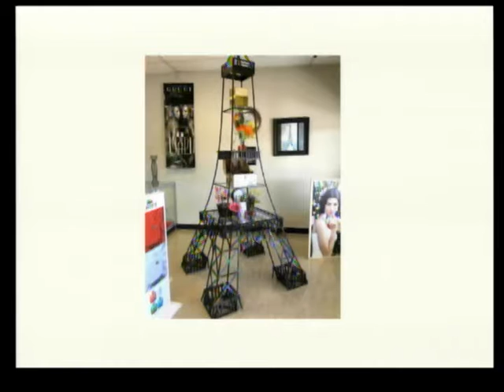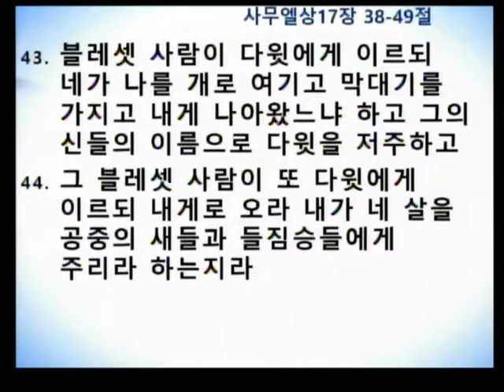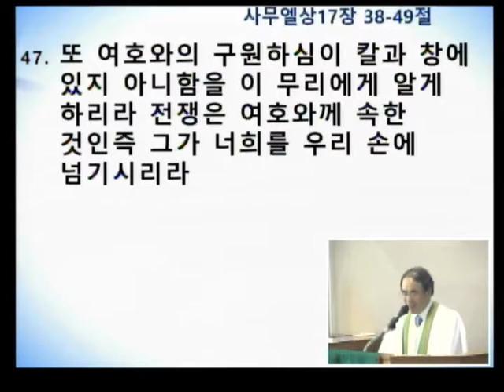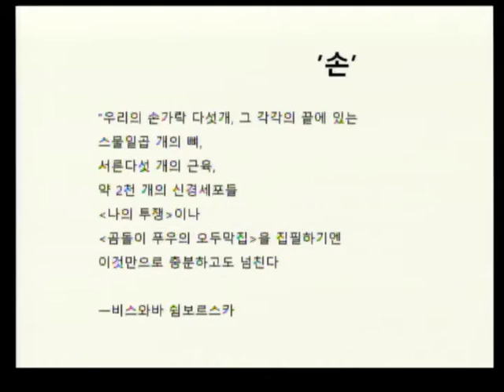Sermon_20170625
Sunday Worship Service Streaming Service